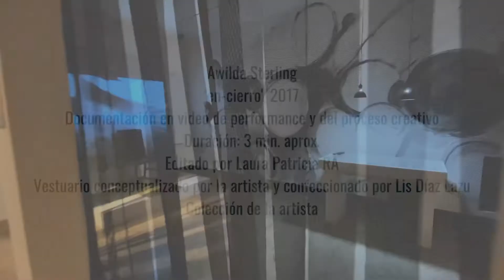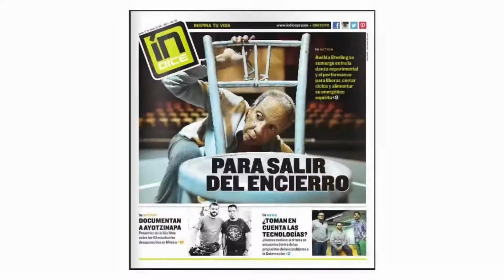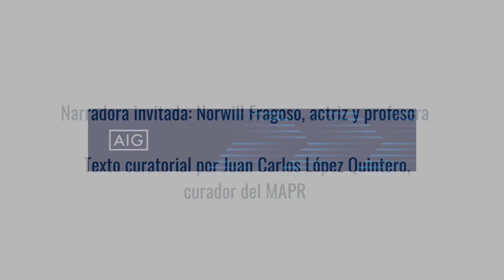MAPRenCasa: 'Observo y escucho' 17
La actriz y profesora Norwill Fragoso es la narradora invitada de esta 17ma cápsula de la serie 'Observo y escucho', acerca de la obra de esta semana del MAPR: ‘en-cierro', 2017, de Awilda Sterling. ¡Aprende, inspírate, compártela!